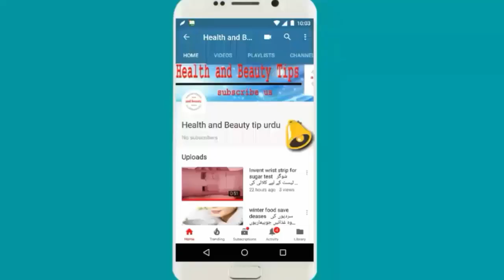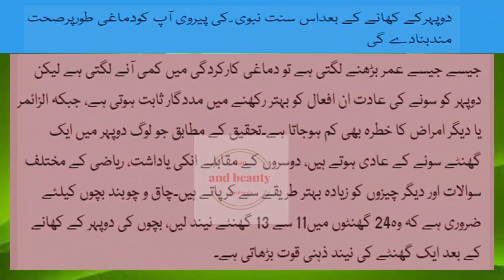Benefits of sleeping after lunch | dopahir ko sonay kay fayday | health tips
Benefits of sleeping after lunch dopahir ko sonay kay fayday health tips New York specialists attribute an hour of sleep or convulsion to health, especially this habit of protecting from mental illness, sometime listening to Qululah or afternoon, Sunnah Prophet (peace and blessings of Allaah be upon him) It is on the device. This is in the research of the American Health in the Edge FoundationIt has been proven that if one hour's gold is very beneficial for the health of the afternoon, three thousand people were reviewed during research, after which it was said that this habit should not only make a person's mind better mind but also aging It also saves In examination it was reported that one hour is beneficial for a golden mind in the afternoon, but if the duration is more or less than that, it is not beneficial. The researchers said that as the age increases So mental brain starts to decrease, but the habit of sleeping in the afternoon helps to improve these functions,
Benefits of sleeping after lunch for man,afternoon sleep disadvantages in video,nap after lunch good or bad in room,sleeping in the afternoon can gain weight in video,is it good to sleep in afternoon after lunch,afternoon sleep good or bad,Is it good to have a sleep after lunch is it okay to sleep after eating,How long should you wait to go to sleep after eating,Why do I want to sleep after eating